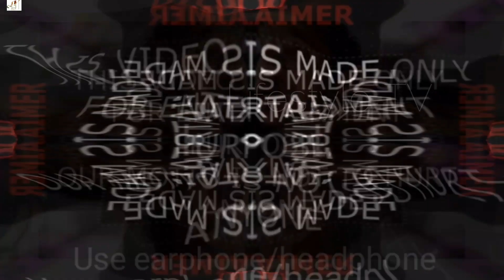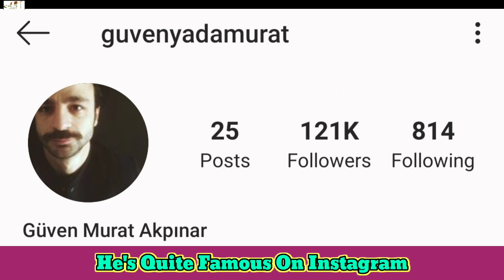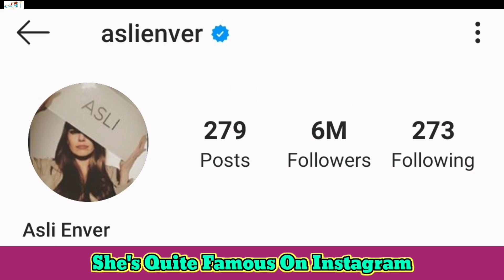Asli Enver VS Güven Murat Akpinar Lifestyle (Istanbullu Gelin) Age,Girlfriend,Net Worth,Family,Facts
Süreyya Boran Biography VS Osman Boran Lifestyle 2020 (Istanbullu Gelin) Age,Girlfriend,Net Worth,Family,Facts

Enver was born on 10 May 1984, in London, England, and lived there until she was 12 years old. Her father is a Turkish Cypriot who grew up in London and met and married Enver's mother there, while she was abroad for her studies. As a teenager, Aslı Enver won a song contest in London. She started theatre at Mujdat Gezen Art Centre in Istanbul. She studied at Pera Fine Arts High School and graduated in theatre studies from Haliç University. She had her first minor-guest role in Uzay Sitcomu. Later, she had a part in the TV series Hayat Bilgisi and played the main character "Mine Ergun" in the popular youth series Kavak Yelleri (a remake of Dawson's Creek) for five seasons. She has acted in the movies Tamam mıyız? and Kardeşim Benim and starred in the TV series Suskunlar, Kayıp, Bana Artık Hicran De, Mutlu Ol Yeter and Kış Güneşi

WHO IS GÜVEN MURAT AKPINAR?

Güven Murat Akpınar was born on January 1, 1988 in Istanbul. He is originally from Ardahan. He completed his education at Istanbul University State Conservatory Theater Department. He had his first acting experience with the TV series Bizim Yenge in 2011; It started to be known with the series Suskunlar. He has appeared in the TV series Istanbul Streets, Boynu Bükükler, Urfalıyam Ezelden, Suskunlar and Bizim Yenge. Aired on Star TV; starring Özcan Deniz and Aslı Enver, she is in the cast of the Istanbullu Gelin series and portrays the character of Osman. Güven Murat Akpınar is 1.82 meters tall, 78 kilograms and Capricorn.

Güven Murat Akpinar is an actor, known for Game of Silence (2012), Istanbullu Gelin (2017) and Kadin Isi Banka Soygunu (2014)

TV series and movies starring Güven Murat Akpınar:

2018 - Your Family Surprise (Emre) (Motion Picture)
2017 - İstanbullu Gelin (Osman) (TV Series)
2016 - Streets of Istanbul (Mestan) (TV Series)
2016 - No More 2 (İsmail) (Motion Picture)
2016 - Talk to Your Husband : Diriliş (Realtor) (Motion Picture)
2014 - Urfalıyam Ezelden (Selahattin) (TV Series)
2014 - Boynu Bükükler (Menderes)
2013 - Women's Job: Bank Robbery (Ahmet) (Motion Picture)
2012 - Suskunlar (İbrahim) (TV Series )
2013 - Don't End Like This (Özgür) (TV Series)
2011 - Bizim Yenge (Zafer) (TV Series)

Cover Topic
İstanbullu Gelin 77. Bölüm - Osman'dan Müthiş Performans
Suskunlar 9. Bölüm - Bir Fırtına Tuttu Bizi...

Turkish Translated